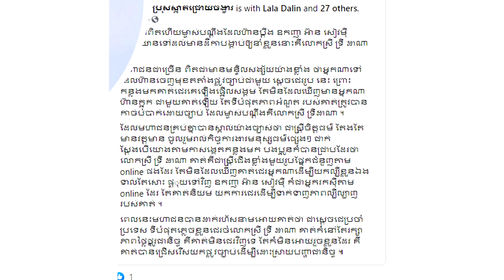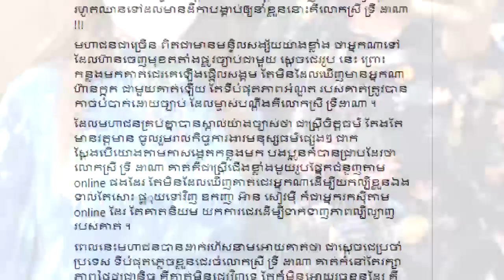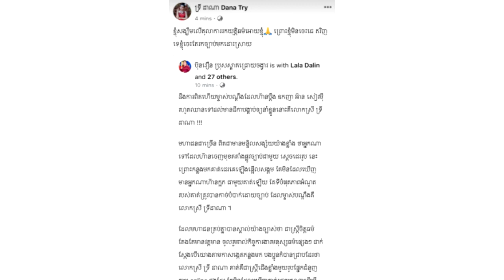ដឹងការពិតហើយ !ម្ចាស់បណ្តឹងដែលហ៊ានប្តឹង ឧកញា អ៊ាន សៀវមុី ឈានដល់មានដីកាឲ្យនាំខ្លួន គឺលោកស្រី ទ្រី ដាណា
សូមអធ្យាស្រ័យ

ចំពោះការមិនបានតប ខំមិនបានគ្រប់គ្នា

Ms Socheata